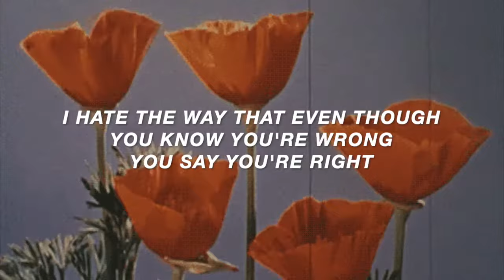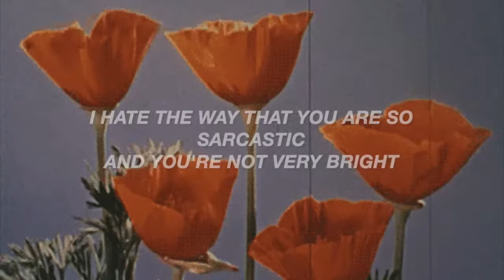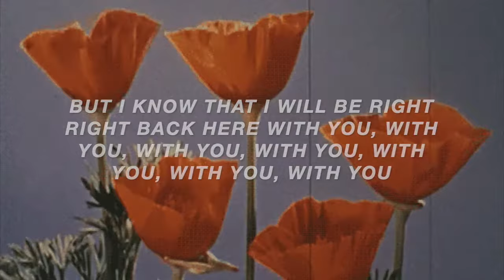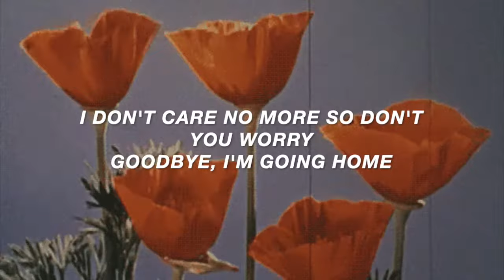Married with Children (Lyric Video) - Oasis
Married with Children by Oasis, from their album Definitely Maybe.